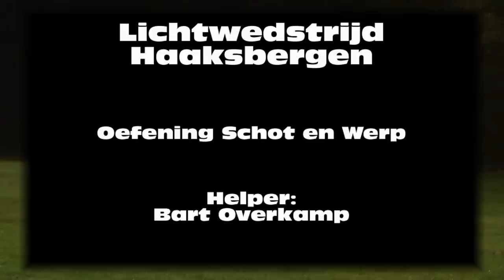Schot & Werp lichtwedstrijd Haaksbergen 19 november 2011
Video van de oefening Schot & Werp op de lichtwedstijd in Haaksbergen op 19 november 2011.

Deelnemers:
R. Abbink met Rocky
Christiaan Kootstra met Duco
Hans Winkel met Harry2
H. Haase met Tarak
H. Tichelaar met Max
Daria Peijfers met Rufa
B. Leeser met Jari
Luite Dikken met Rex
Jan Poortman met Kane
Ivo Hofstede met Dyani

Keurmeesters:
H. Bolster
R. Leus
E. ten Bos.

Helpers:
Bart Overkamp
Joep Elferink

Video/montage:
Martijn ten Caat